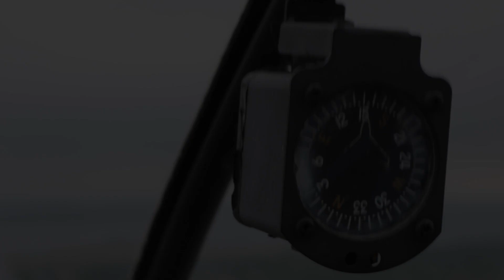Florida 2019 - A Travel film by Kevin Salguero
Gear:
Canon T6i
Canon 24mm
Canon 50mm

Song:
Middle and End - Stormy Weather (oomie remix)
Licensed by Epidemic Sounds